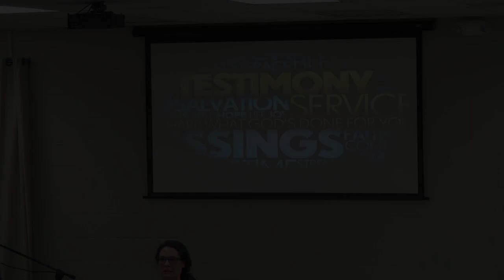Celebrate Recovery Testimony - Spencer Bell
My testimony about depression and suicide given at the Sycamore View Church of Christ Celebrate Recovery in Memphis, TN on February 20, 2018.

I began with a clip of the music video for "One More Light" by Linkin Park.

I removed a portion of the video where I talked about a suicide method.  As a policy matter I no longer mention methods of suicide when I speak in order to protect those who may have a negative emotional reaction.  I do believe it was appropriate for that live audience, but not for a public audience.  I also used the term "committed suicide."  I now adhere to current best practices by avoiding that term.

I also blog about my mental health struggles and recovery journey.